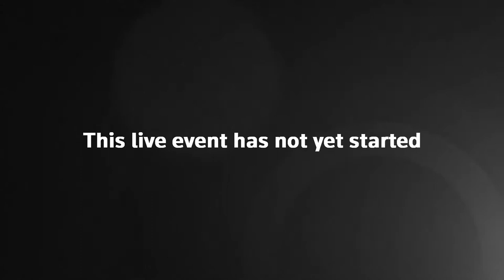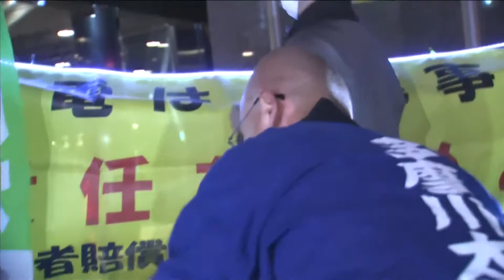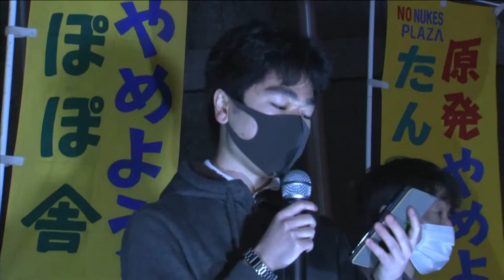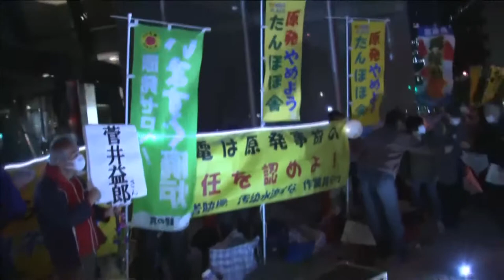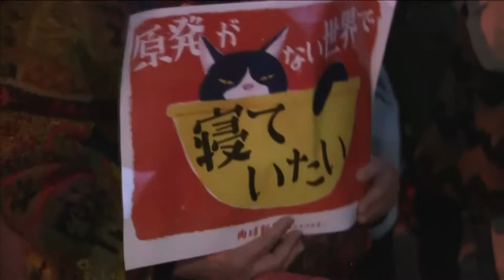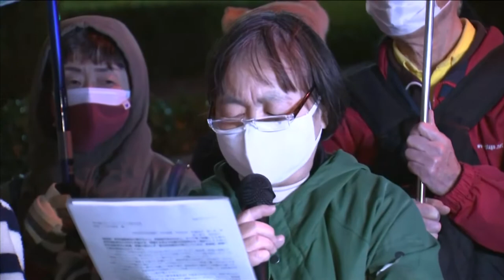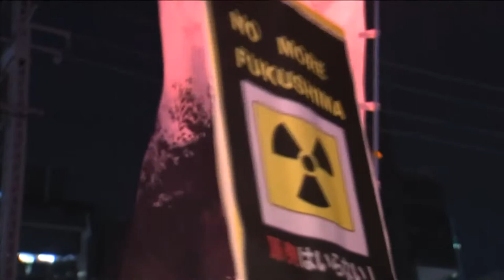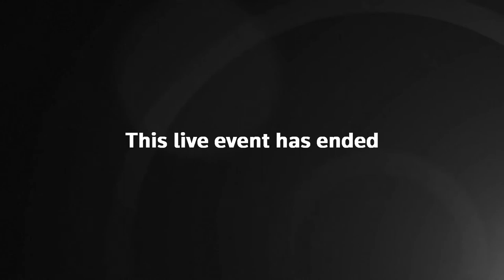Fukushima Anniversary | Protests at TEPCO HQ on 10th anniversary of Fukushima disaster | Livestream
TOKYO, JAPAN - Around 300 people gather in front of Tokyo Electric Power Company (TEPCO) headquarters in Tokyo to protest against nuclear power on the 10th anniversary of the earthquake and tsunami that killed thousands and triggered the worst nuclear accident since Chernobyl at TEPCO's Fukushima Daiichi plant.